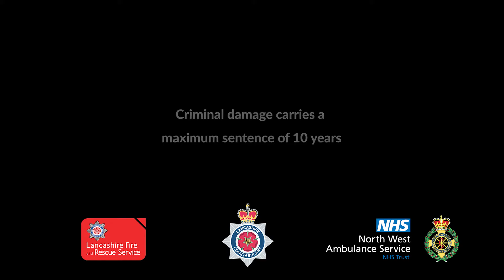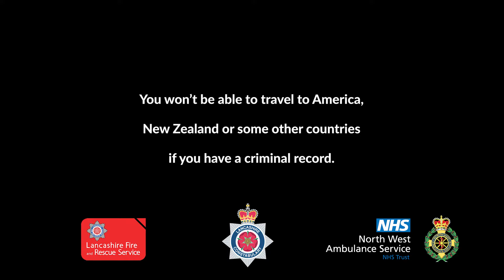Attacks on Lancashire Firefighters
In 2021, our fire crews were attacked when responding to an emergency on Bonfire Night. This video explores what the firefighters and police officers experienced, and why attacking emergency service workers is completely unacceptable.